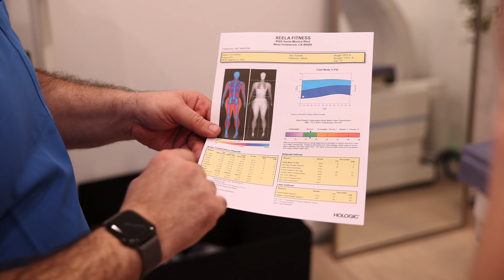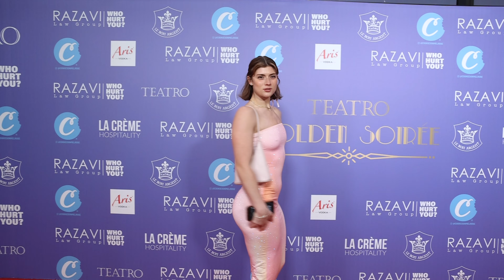chest day!! + cut update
chest day, dexa scan, helicopter pad